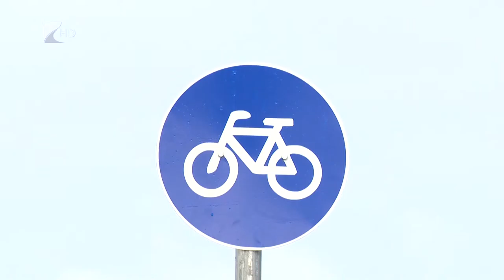Kerékpárutak épülnek - Kölcsey Tv